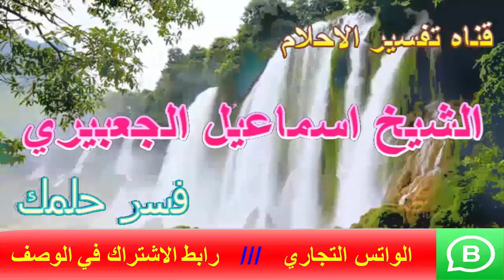تفسير حلم اسم عبد المجيد في المنام | اسماعيل الجعبيري